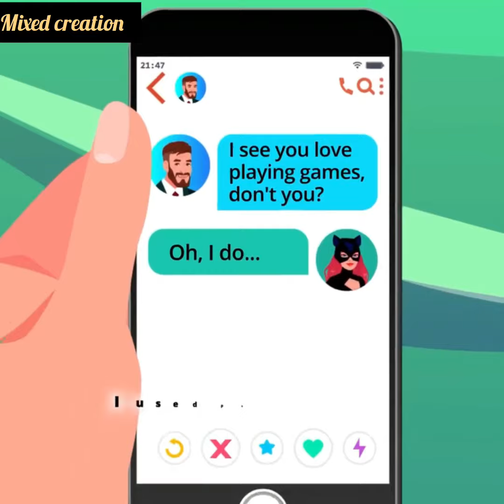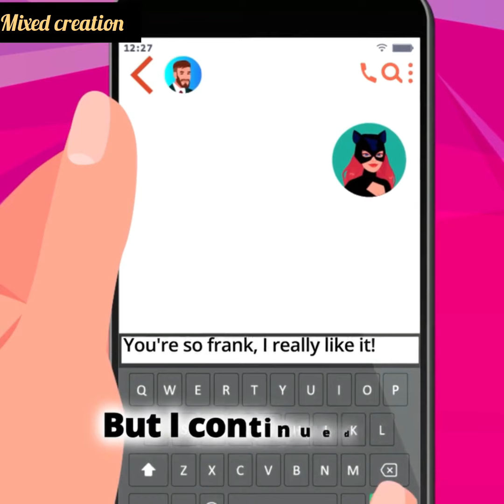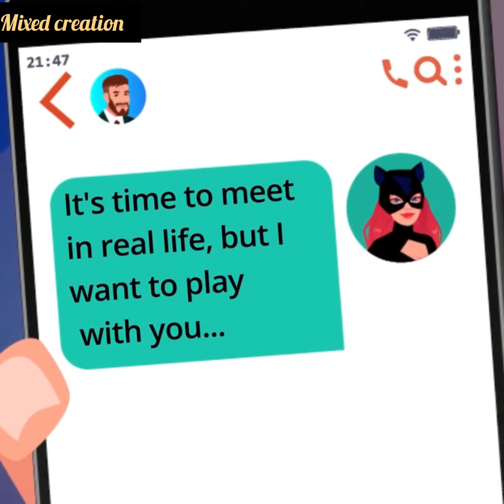My husband was waiting for a hot beauty in a hotel room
My husband was waiting for a hot beauty in a hotel room but ended up in the arms of a dirty hobo